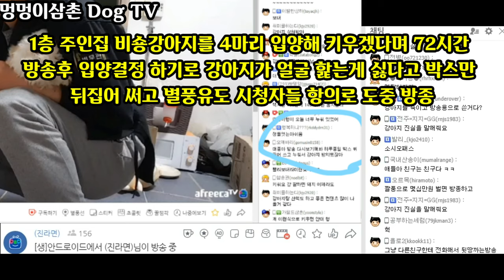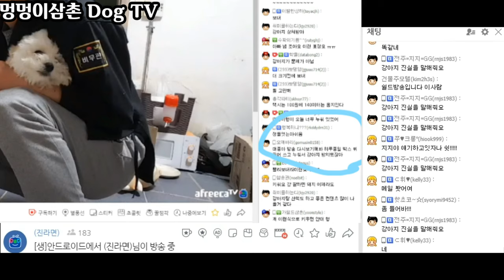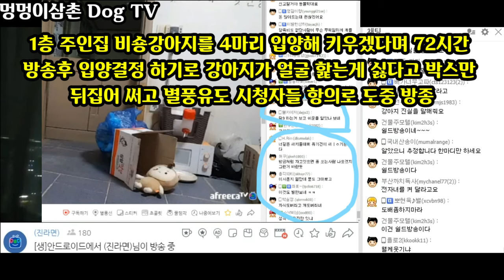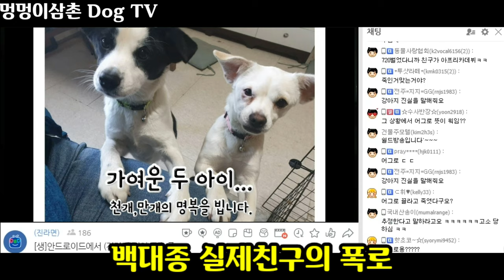백대종 실제친구 폭로, bj강아지 학대사망